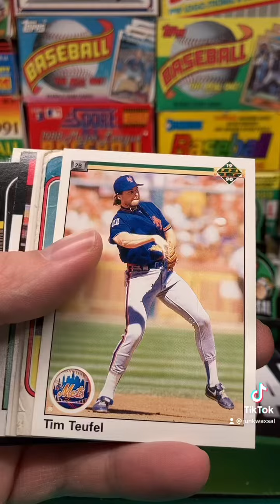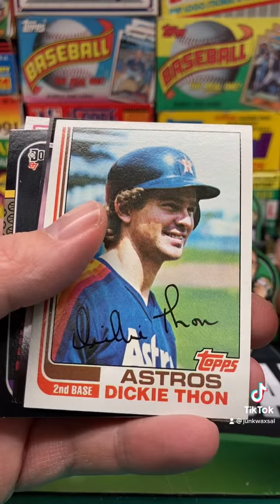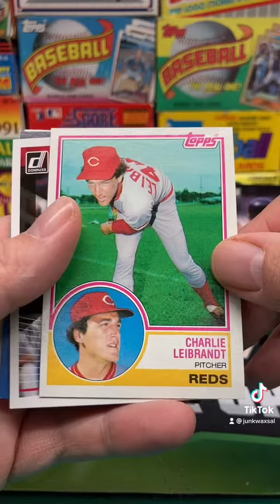Repacked Wax Baseball Pack